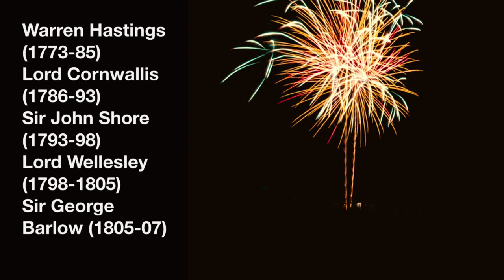Governor - Generals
1.Warren Hastings (1773 -85)
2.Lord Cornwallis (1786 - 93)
3.Sir John Shore (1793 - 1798)
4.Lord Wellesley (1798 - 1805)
5.Sir George Barlow (1805 -07)
6.Lord Minto 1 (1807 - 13)
7.Lord Hastings (1813 -23)
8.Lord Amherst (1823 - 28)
9.Lord William Bentinck (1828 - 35)
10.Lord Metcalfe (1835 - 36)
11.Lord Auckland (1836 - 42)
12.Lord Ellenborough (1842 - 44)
13.Lord Hardinge 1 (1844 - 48)
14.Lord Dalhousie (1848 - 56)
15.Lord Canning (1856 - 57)